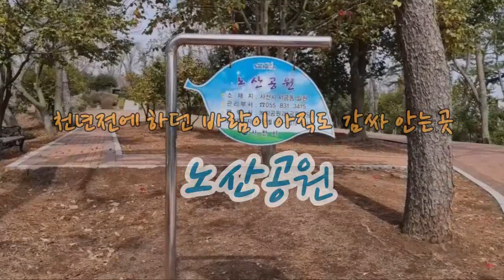[Park] "노산공원(경남 사천시), 천년전에 하던 바람이 아직도 감싸 안는 곳"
From s-Korea